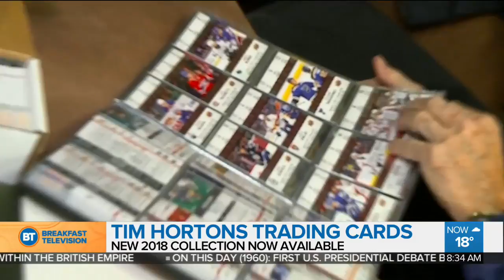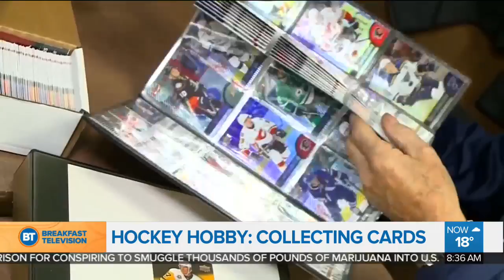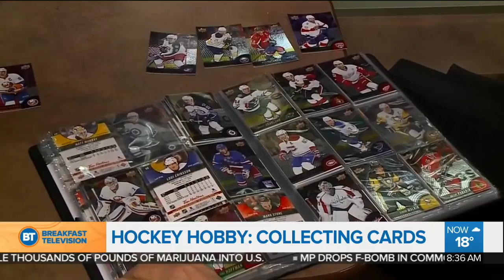Ken Reid and his 50,000 hockey cards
Did you know Sportsnet’s Ken Reid is an avid hockey card collector? Reid has over 50,000 cards and has written two books on card collecting. And the timing is perfect: Tim Hortons hockey cards are back today for the fourth year.